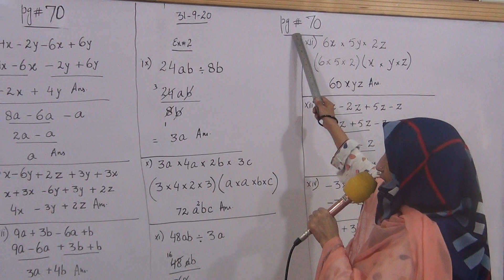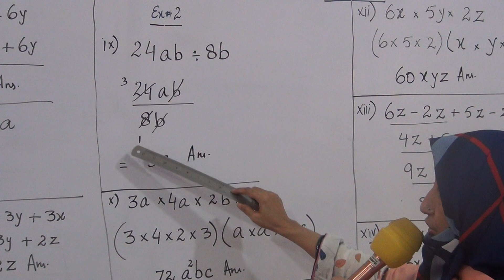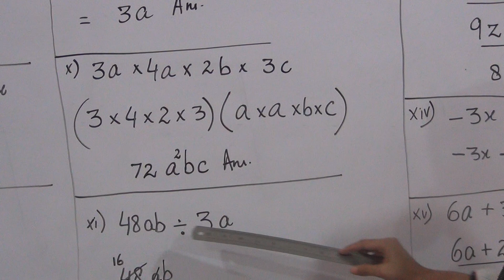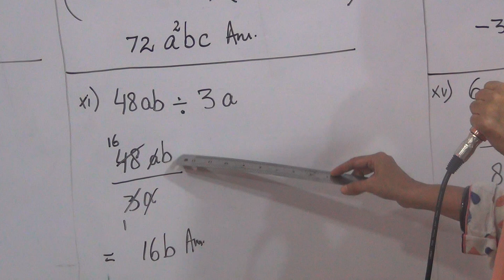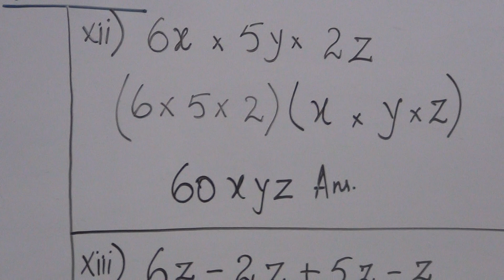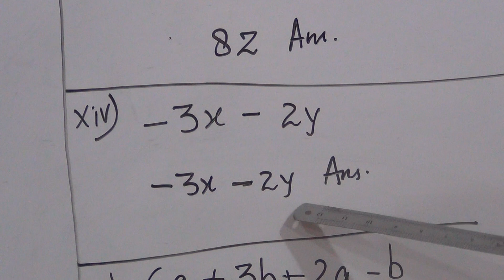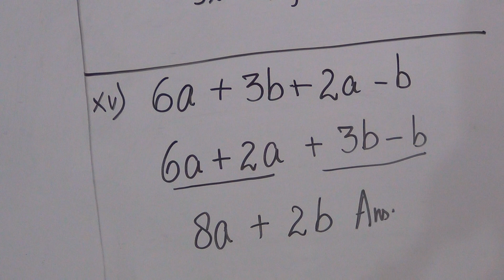Class:V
Subject: Mathematics.
Algebra. Exercise # 2
Simplify Page# 70 Part ll
Date:7/10/20